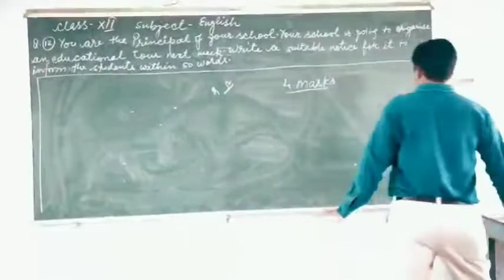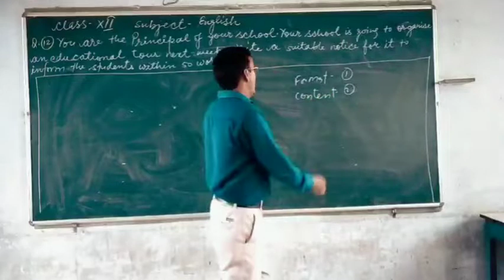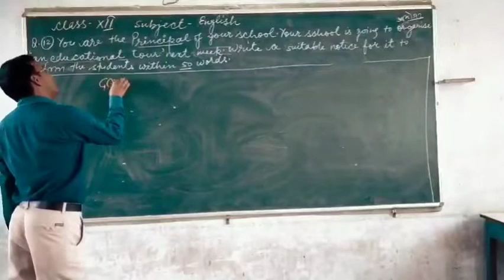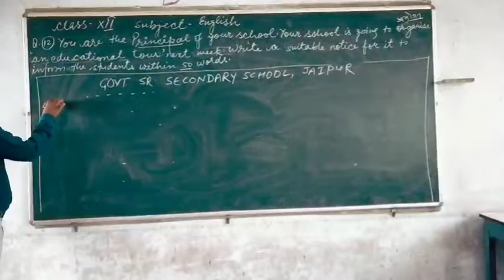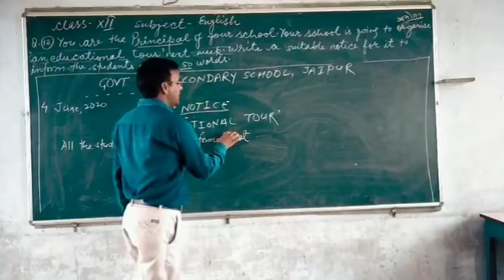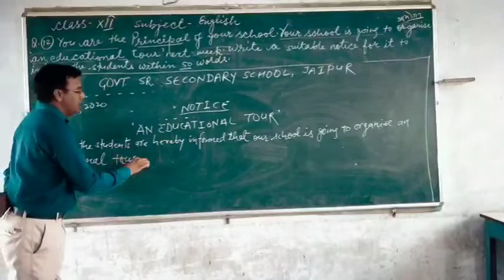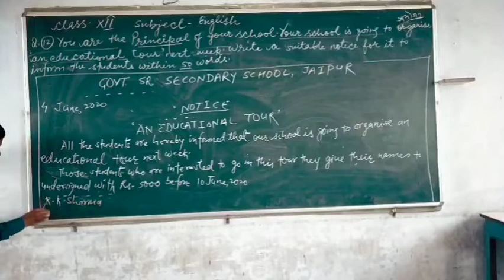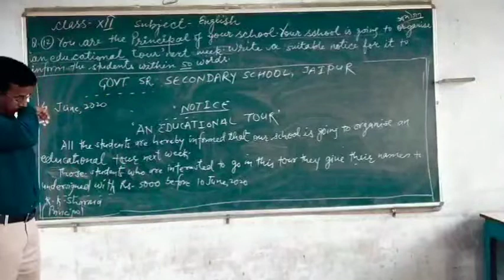Notice class 12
English grammar by daulat Singh shekhawat